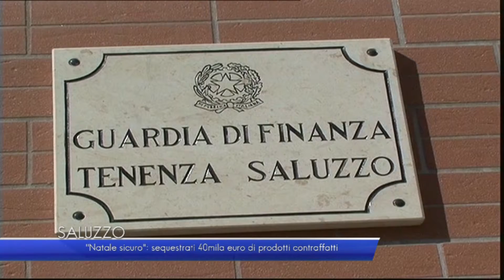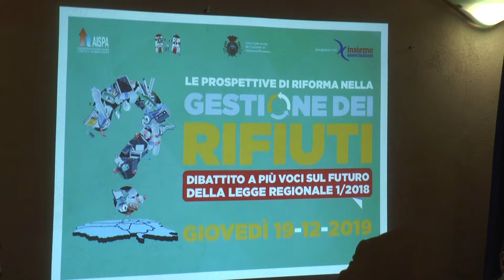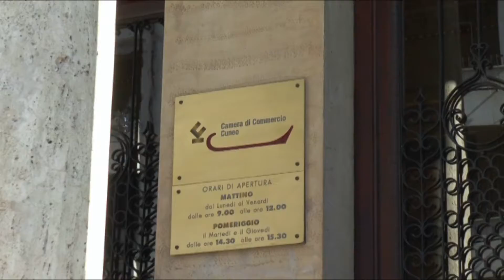Telegiornale 20 dicembre 2019 - TELEGRANDA (ch 186)